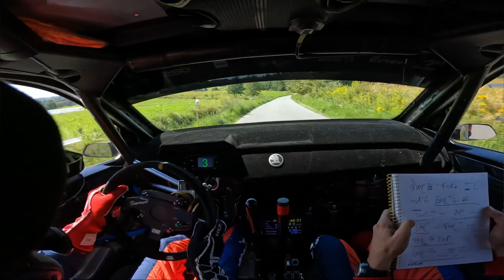On-Board - Rajd Rzeszowski 2023 - K.Wróblewski / J. Wróbel Skoda Fabia Rally2 - Kołaczyce 2